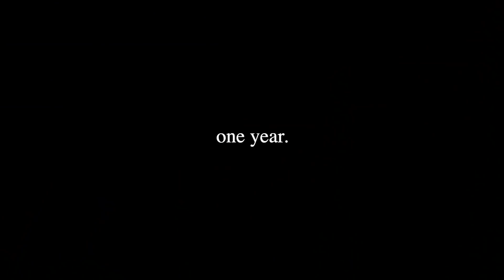ONE YEAR IN ANOREXIA RECOVERY - Q&A, an honest update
i've missed you guys, but i'm back :)